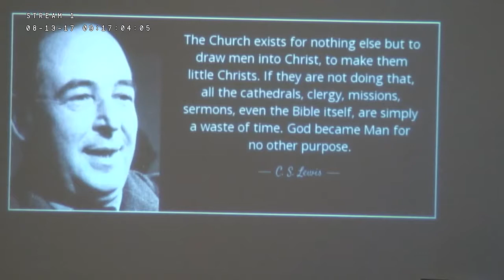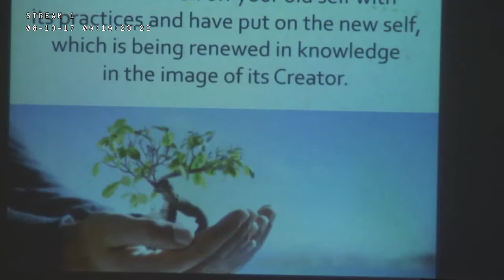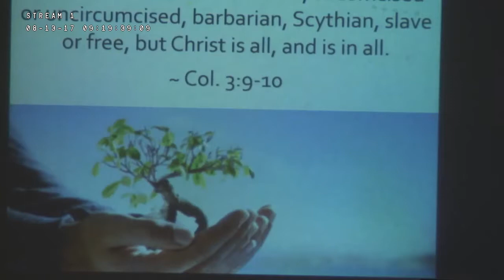How Your Love for God Affects Others - SERMON ONLY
8/13/17 Sunday Service - Rev. Dr. Ginger Hertenstein